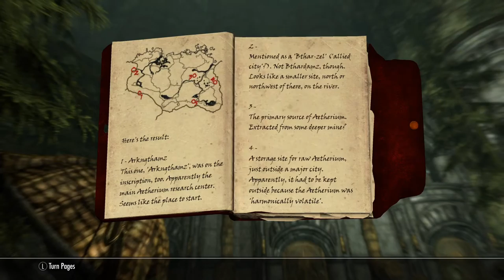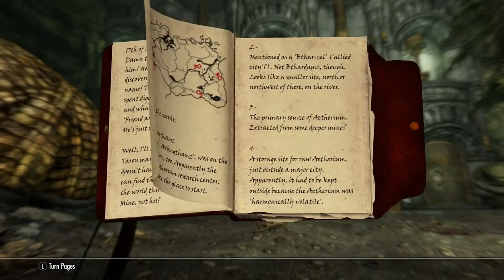The Elder Scrolls V: Skyrim Walkthrough/Playthrough Part 194 - Aetherium Shards Galore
It’s a less tedious Easter Egg Hunt

What is Skyrim?

The Elder Scrolls V: Skyrim is an action role-playing video game developed by Bethesda Game Studios and published by Bethesda Softworks. The game's main story revolves around the player's character, the Dragonborn, on their quest to defeat Alduin the World-Eater, a dragon who is prophesied to destroy the world.

The player may freely roam over the land of Skyrim which is an open world environment consisting of wilderness expanses, dungeons, caves, cities, towns, fortresses, and villages. Players may navigate the game world more quickly by riding horses, paying for a ride from a city's stable or by utilizing a fast-travel system which allows them to warp to previously discovered locations. The game's main quest can be completed or ignored at the player's preference after the first stage of the quest is finished. However, some quests rely on the main storyline being at least partially completed.